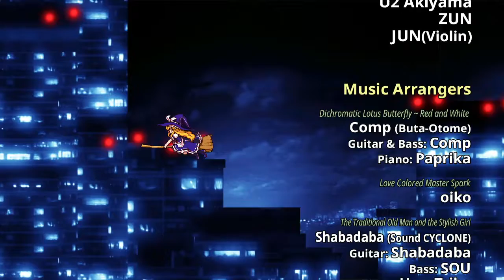Touhou 14.5: Shinhiroku - Urban Legend in Limbo (Part 2) (Marisa's Story)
Occult orbs huh... Looks like Marisa's on the job this time.